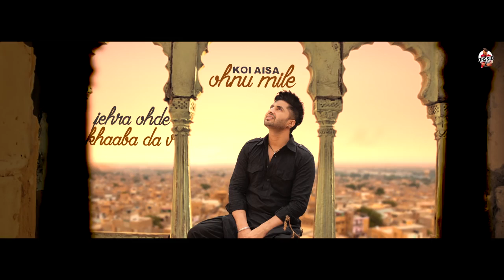keh gyi sorry